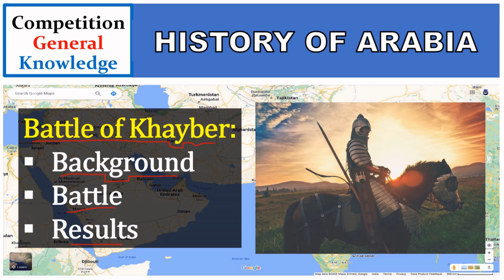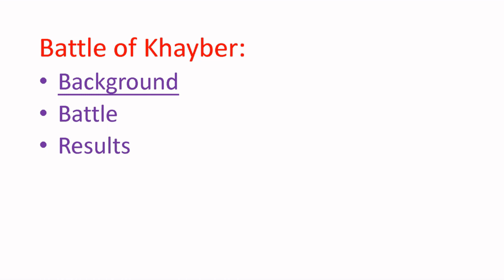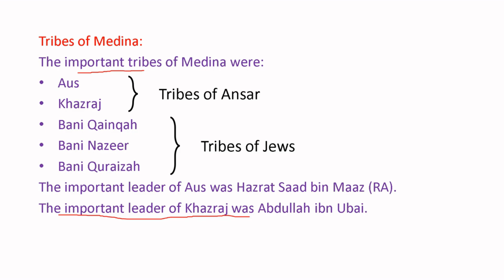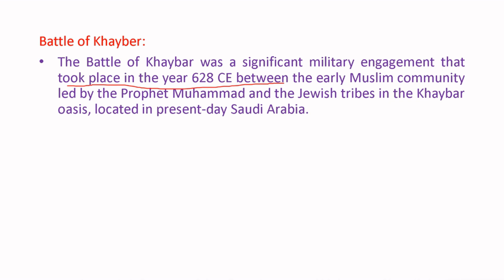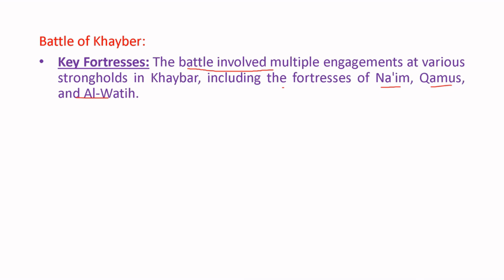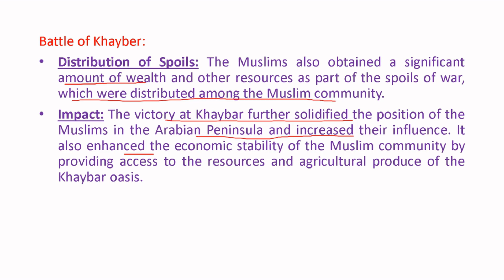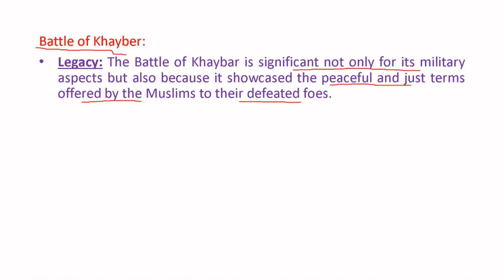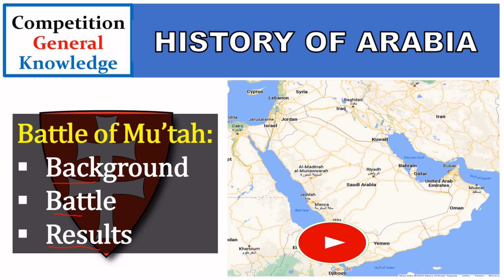Battle of Khayber: Muslims vs Jews | 628 CE | غزوہ خیبر | Hindi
In this educational video, we're discussing about "Seerat-un-Nabi" particularly about the event of "Battle of Khayber" in detail. Whether you're a student or simply curious about the topic, this video will expand your knowledge and enhance your understanding.

Good Luck
Rosh Study